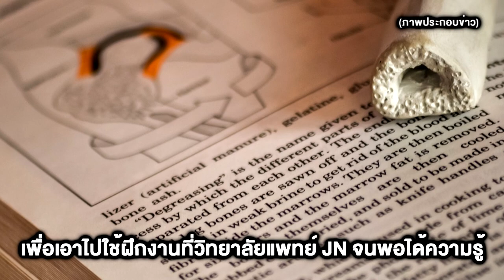สุดจริงหนุ่มอินเดีย! ปลอมเป็น "หมอกำมะลอ" 4 ปี 16 รพ.ถูกจับได้เพราะโกหกเมียใหม่